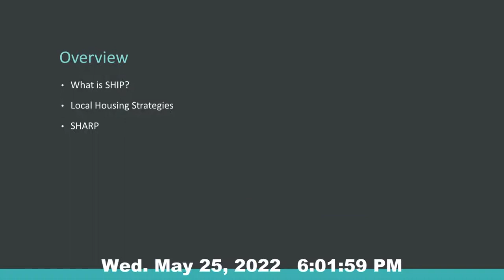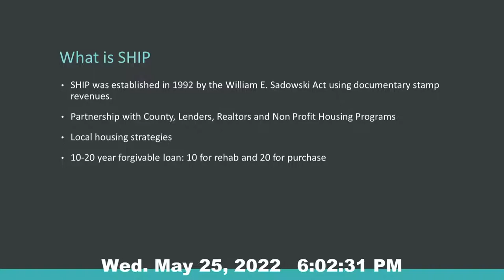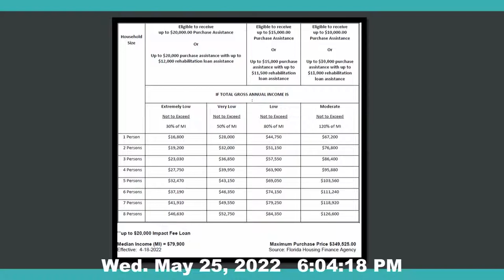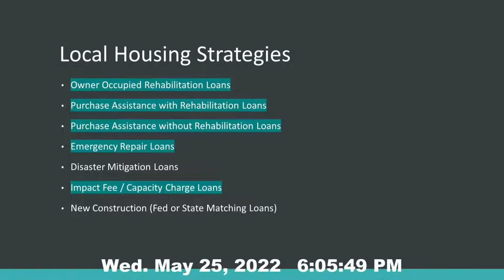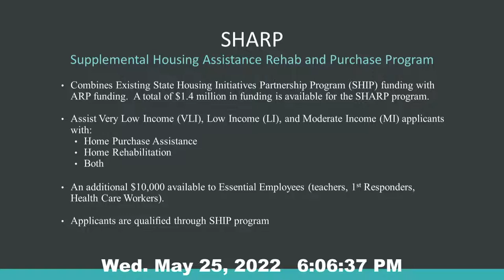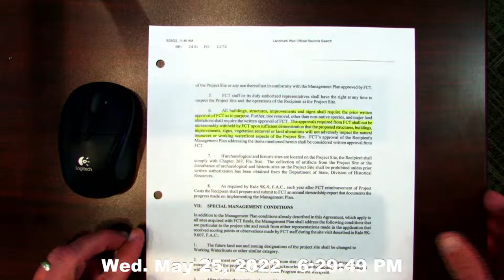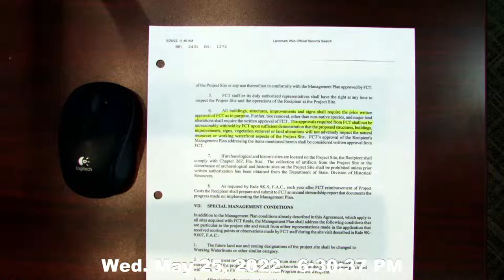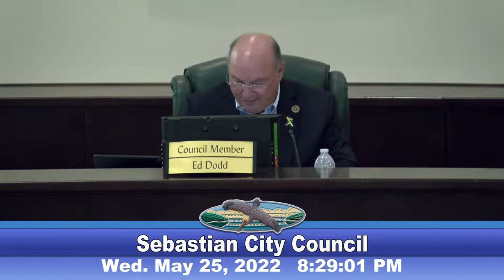May 25, 2022 - City Council Meeting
Video of the May 25, 2022 - City Council Meeting